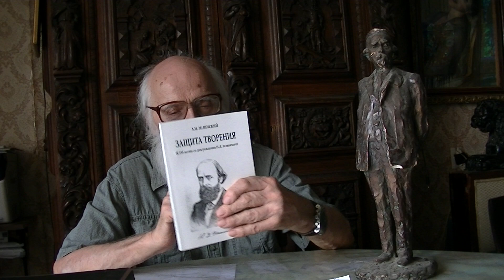A. N. Zelinsky about his father N. D. Zelinsky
A. N. Zelinsky reading an article he wrote about his father Nikolay Dimitrievich Zelinsky (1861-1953).